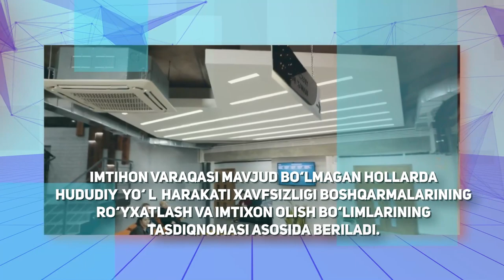Milliy haydovchilik guvohnomasi yo‘qotilgan bo‘lsa tiklash tartibi qanday?